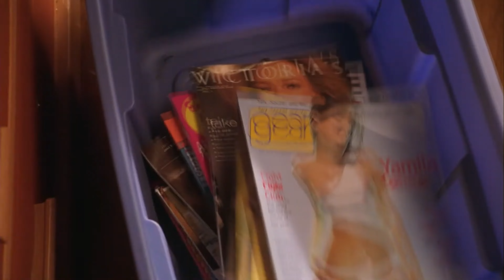Official Trailer - 40 DAYS AND 40 NIGHTS (2002, Josh HartnettShannyn Sossamon, Paulo Costanzo)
Theatrical trailer of "40 Days and 40 Nights" by Michael Lehmann. Starring Josh Hartnett, Shannyn Sossamon, Paulo Costanzo, Adam Trese, Emmanuelle Vaugier, Lorin Heath, Aaron Trainor, Glenn Fitzgerald, Monet Mazur, Christine Chatelain, Keegan Connor Tracy, Vinessa Shaw, Griffin Dunne, Stanley Anderson, Maggie Gyllenhaal